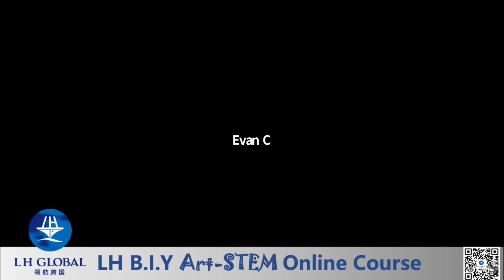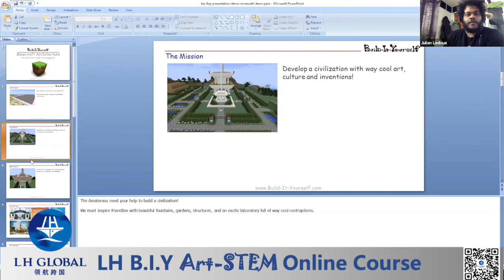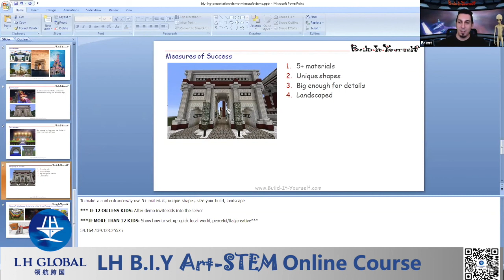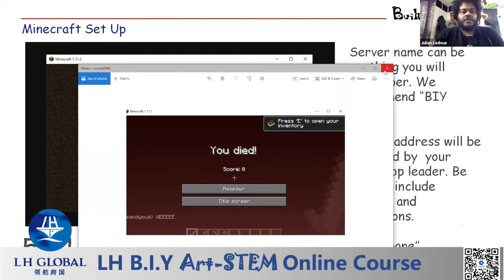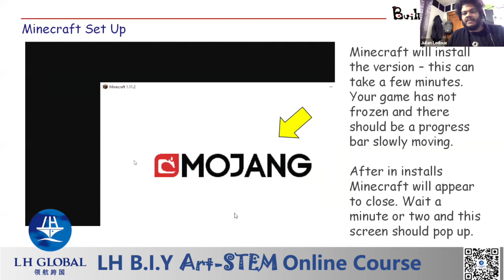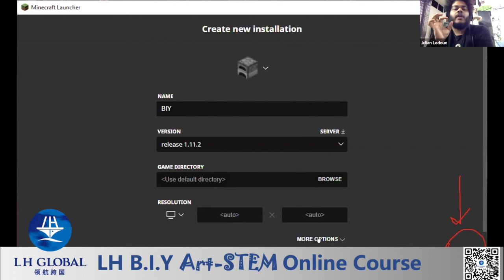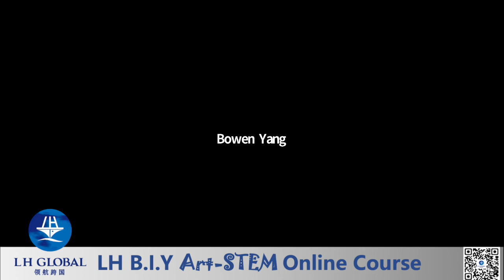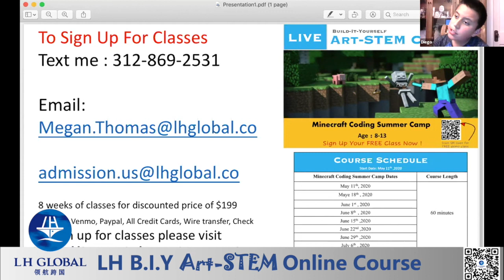LH B.I.Y| Minecraft Coding | English Version【Art-Stem live Class】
LH Global BIY Online Art-STEM courses combine technology,  creativity, and fun!
Learn how to create your own Minecraft universe, make emojis, build your own robot, and much more!